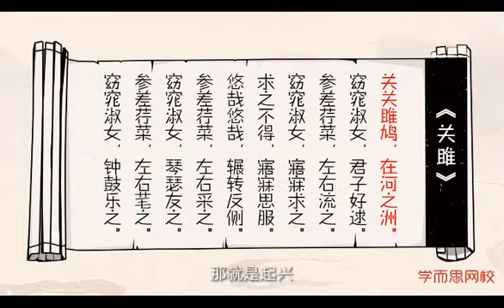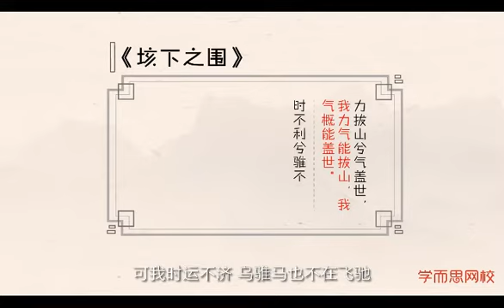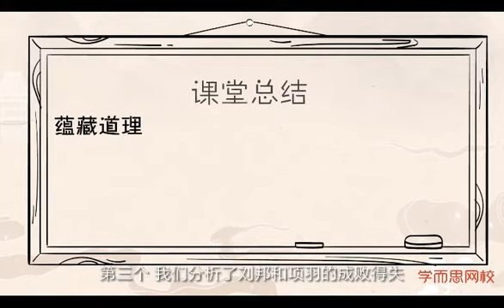顺着历史学古诗 第3讲：《大风歌》 蒙曼 诗词大会评委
《顺着历史学古诗》是《中国诗词大会》评委蒙曼，给孩子量身定制的古诗课。
本书在全面理清中国历史与诗歌流派的基础上，按照中国历史的发展顺序，精心设计6个站点——春秋战国、秦汉、三国两晋南北朝、隋唐、宋、元明清，挑选30首必背古诗，关联100+经典诗篇，跟随蒙曼老师一起，穿越到历史现场，走进大诗人，抓住古诗精髓、把握意象、掌握写作手法……击破各个知识点，还有诗题诗体、诗歌流派、成语、历史典故等超多硬核知识。

蒙曼老师对每一首古诗，都作了仔细拆解，深入分析，力求给孩子一种全新的阅读体验和收获。最好的方法学古诗——学古诗，就要通历史。

作者简介：

蒙曼 北京大学历史学博士，中央民族大学教授。
2002年至今，于中央民族大学历史文化学院任教，主要研究领域为隋唐五代史及中国古代女性史。

2007年登上中央电视台《百家讲坛》，先后讲述《武则天》《太平公主》《大隋风云》等。

2016年起，多次担任《中国诗词大会》的评委，还担任过《中国成语大会》《中国汉字听写大会》的评委。蒙曼老师以其深厚的学养和探幽入微、风趣幽默的点评，深受广大观众的喜爱。

已出版畅销书：《蒙曼品最美唐诗：四时之诗》《蒙曼品最美唐诗：人生五味》《蒙曼：唐诗之美》等。